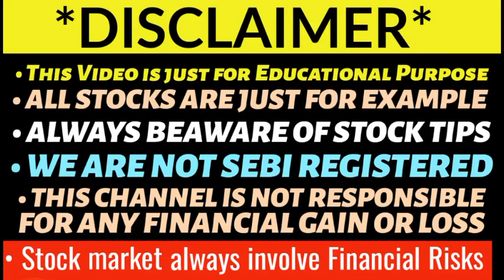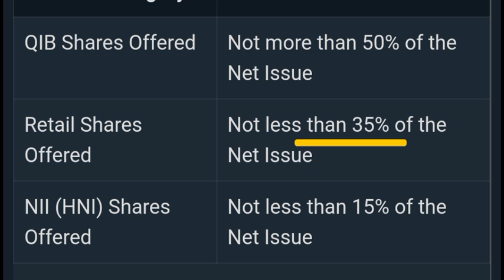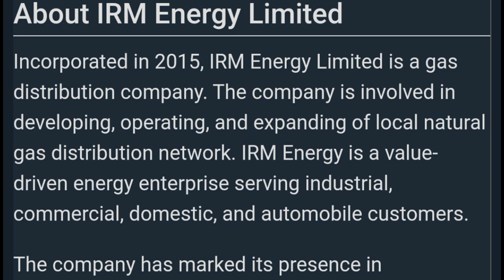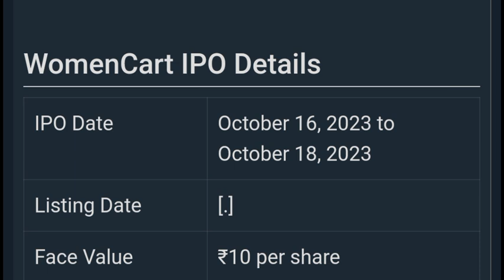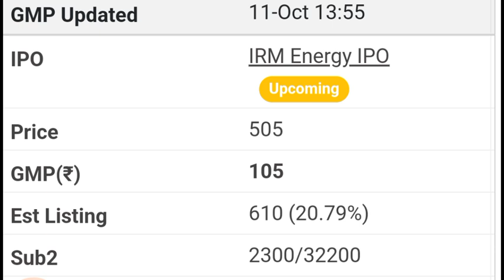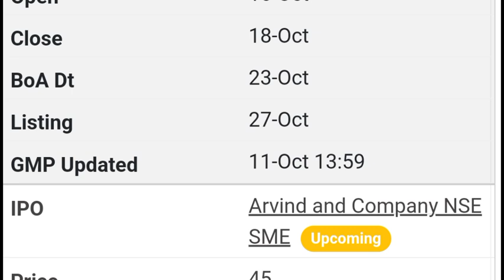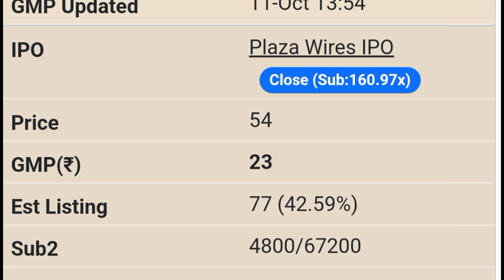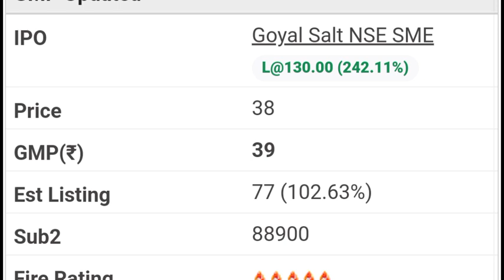PLAZA WIRES IPO GMP TODAY | IRM ENERGY IPO GMP REVIEW | TATA TECHNOLOGIES IPO | UPCOMING IPO 2023 🔥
Zaggle ocean ipo gmp
Rr kabels ipo gmp today
Rishabh instrument ipo allotment status
Zaggle prepaid ocean ipo gmp
Sai silks ipo gmp
Jsw infrastructure ipo gmp
Signature global ipo
Signature global ipo gmp